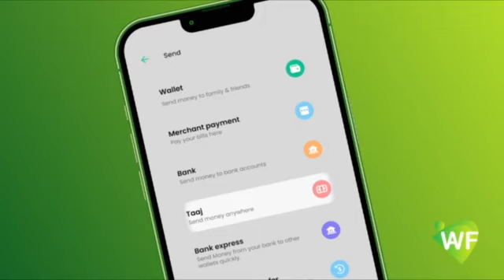Daawo;-Sheeh Shantaay Walaalkiis Oo Muqdisho Lagu Dilay Hanjbaad Culus Oo Ninkii Dilka Geystay Iyo A